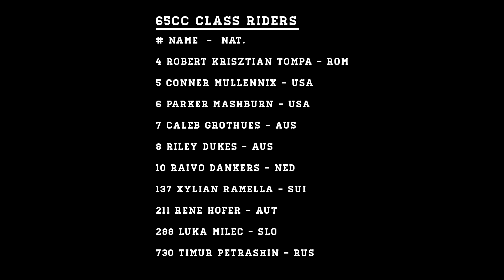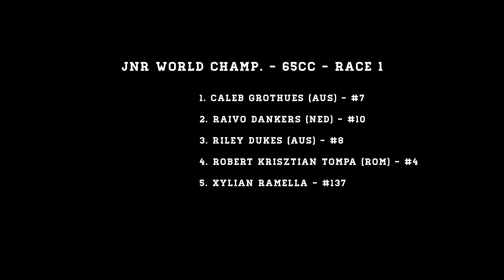2012 Junior World Champs - 65cc Class ft Grothues / Mullennix / Dankers - vurbmoto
Highlights by vurbmoto of the 65cc Class from the Junior World Championships, held at Sevlievo, Bulgaria featuring Caleb Grothues / Conner Mullennix / Raivo Dankers / Riley Dukes / Robert Krisztian Tompa and many more.